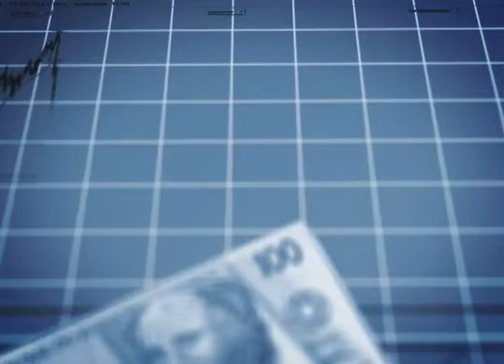Notícias Supren 08/06/12